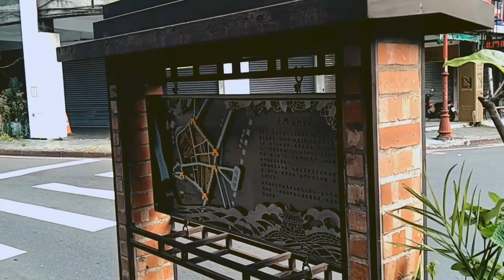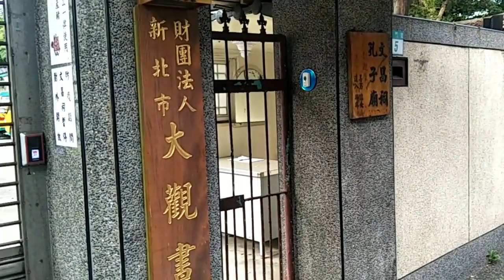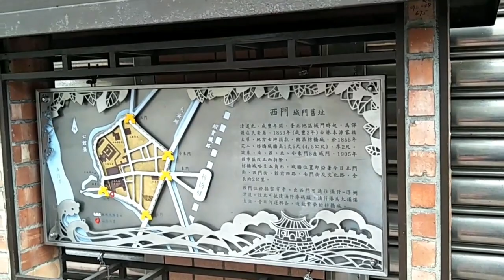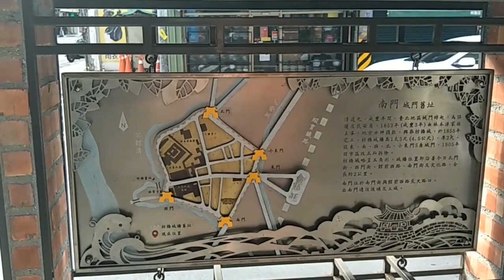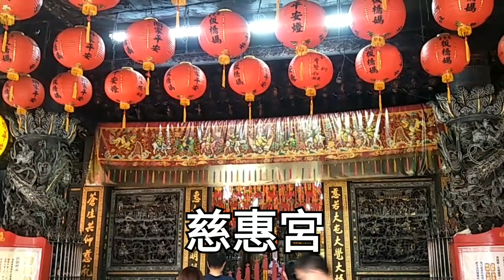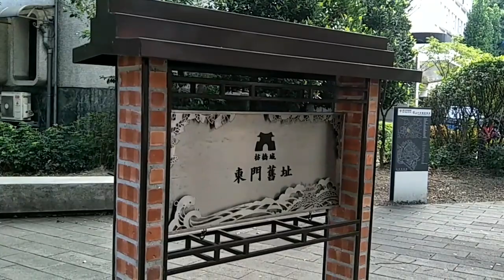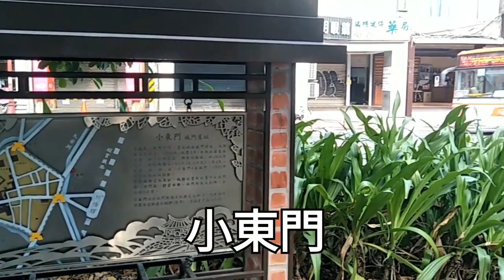板橋古城踏查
板橋國小(出發)-北門街-北門-大觀書社-林家花園-三落大厝-西門街-接雲寺-板橋遺址-西門-公館溝-南門-南門街-慈惠宮-東門-小東門(結束)